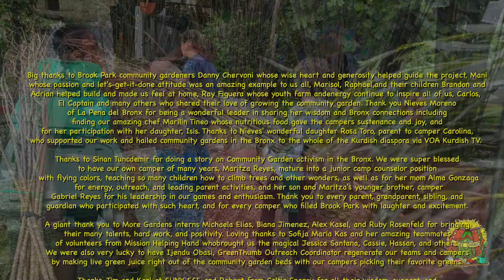Rise Up Bronx, Family Camp, 2021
Our free programs focus on communities where over 43% are below the poverty line in the South Bronx and 23% on the Lower East Side.  On the Lower East Side, these numbers belie the wealth differential between rich and poor on the Lower East Side.  The LES is one of the top 3 neighborhoods in the country where there are a significant number of citizens living below the poverty line and a marked percentage in the top 1%, with gentrification creating very few opportunities for poorer community members feeling pushed out.  Income in NYC neighborhoods also has corollaries with life expectancy, childhood, and adult asthma rates, air quality, preventable hospitalizations, and mental health hospitalizations, all higher in NYC communities with higher poverty rates.  Working children and families in these communities have fewer opportunities to connect to nature because parents need to work long hours and fewer parks in the areas compared with other neighborhoods.  Environmental racism is also at play, with higher pollution rates in these predominantly communities of color.  Community gardens are vital resources for working families to grow their own food.  Community garden trees clean the air in dense and industrial neighborhoods.  Community gardens benefit all people with the many healing gifts of nature, from reducing stress to increasing physical fitness, nutrition, herbal medicine, and community building across divides.